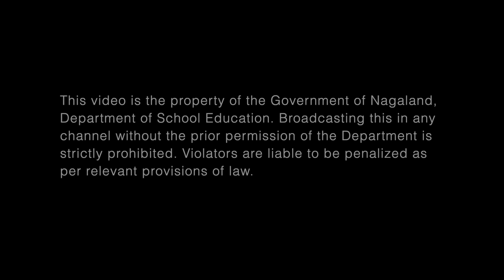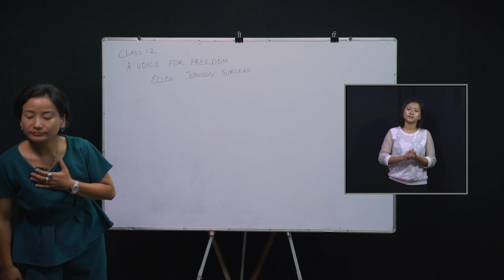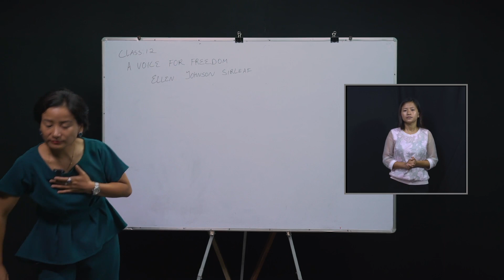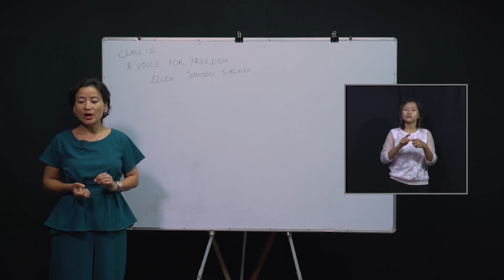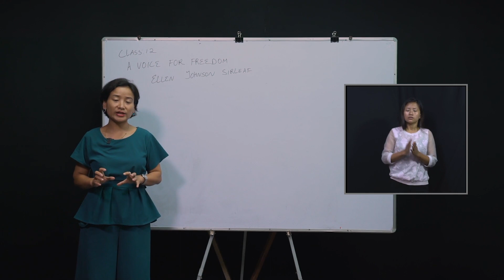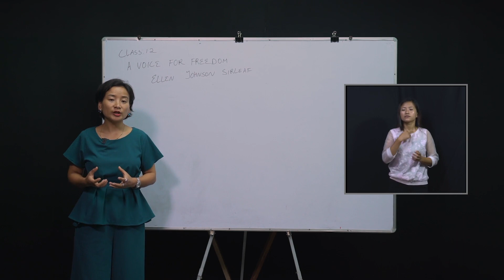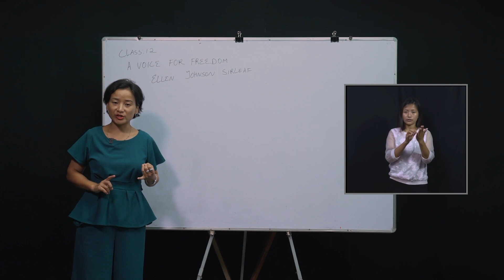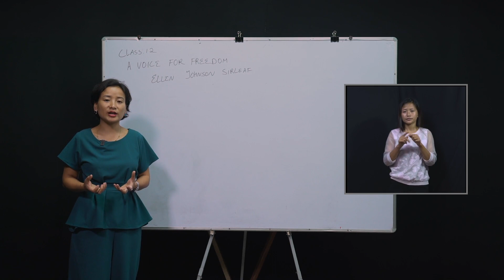28 July 2020 Class XII English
Topic: A Voice For Freedom